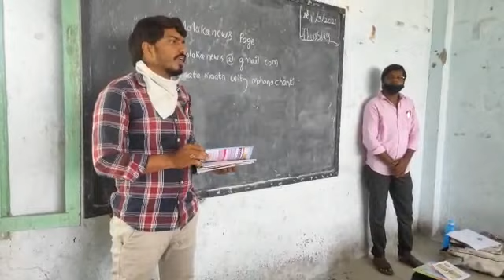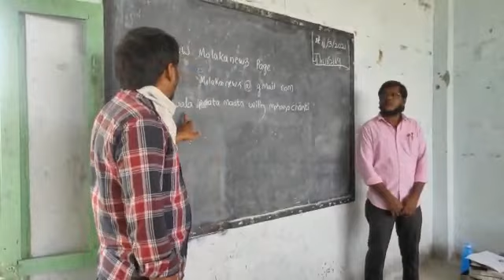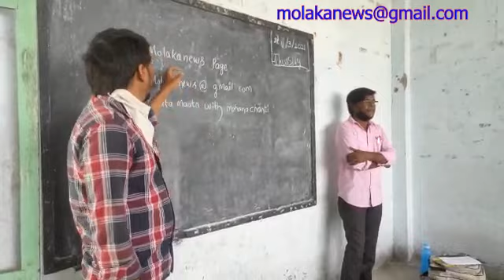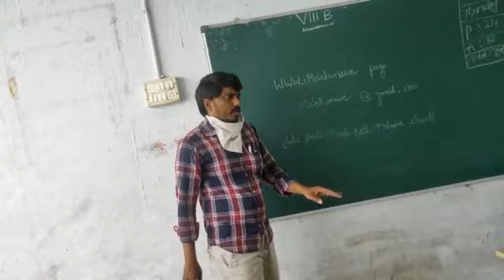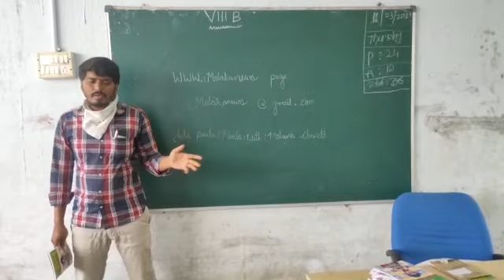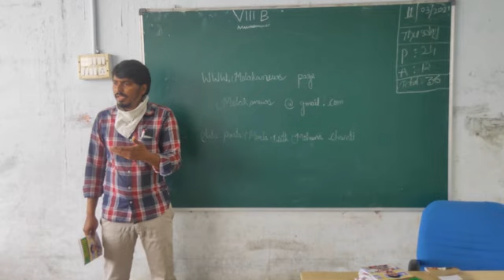molaka book for children and parents